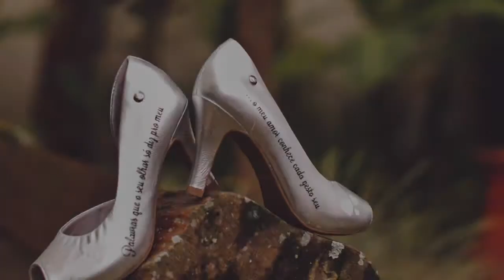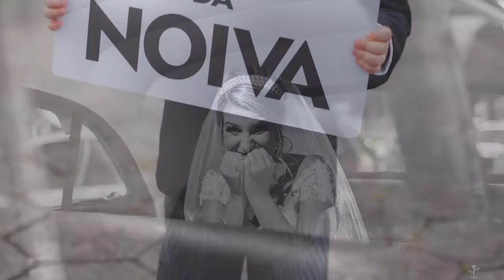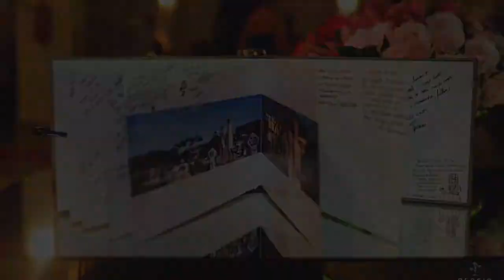Slide Emotion Carol e Marcos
Mais fotos? É só acessar